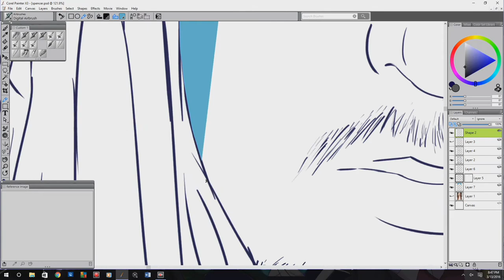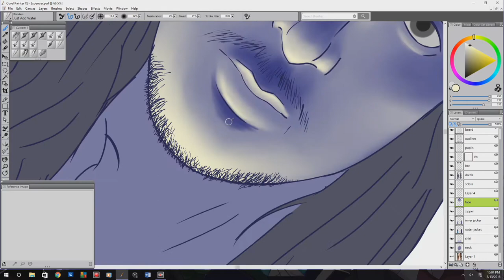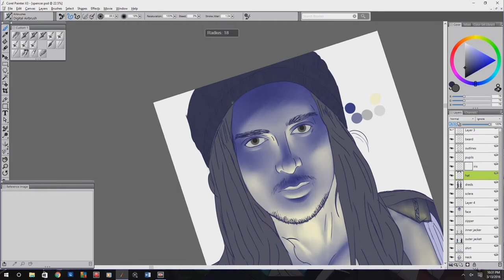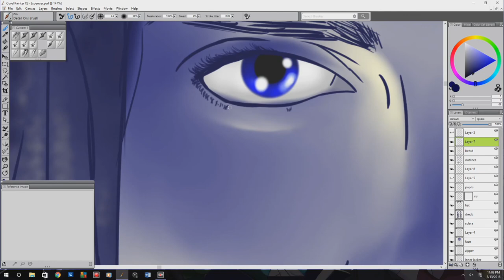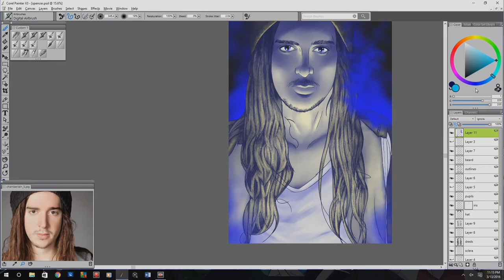Spencer Chamberlain of Underoath & Sleepwave - Speed Paint / Tunamie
Spencer Chamberlain hits the canvas! When I listen to his band's music I can't help but be taken to a world like this.
Kill the Noise - Lightspeed
Maturbo - Friendlies